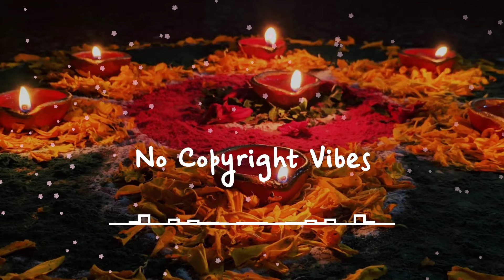Indian Light Festival Music No Copyright || Diwali Music || No Copyright Vibes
Ncv-No Copyright Vibes is a YouTube Channel which provides
the description of the video)

🚫🚫ATTENTION PLEASE IF YOU ARE MAKE  MONEY USING THIS MUSIC.Please donate some money to the poor.

All music on this channel is completely copyright
free.
You can use this music in your YouTube videos without any problem.

If you like the music, please comment. And listen to other music on my channel.

Shrot Note About Our Channel ⛔

Music Credit ⛔ (Copy & Paste)
(Mention Our Channel Name)
And copy it ⬇️ & Paste to your video description box⬇️

You MUST include the full credits in your video
description.
You can NOT use the music as background music for
your own musical work without the artist's consent.
-You can NOT use the music without giving any
credits in the video description.
You can NOT remove or add parts from/to the

Important ⛔

If you don't follow these policies, you can get a
If you need more information about using music,
please get in touch with the artist.

Hope you like the music. If you like it, you can share it with us through comments. If we have any mistakes, you can let us know by commenting.And if you have any favorite music, you can mention it in the comment box, i will make a video about it later.